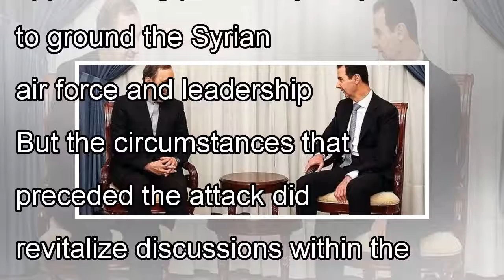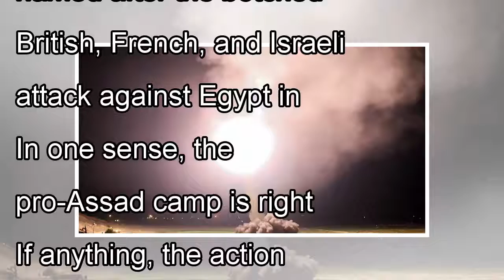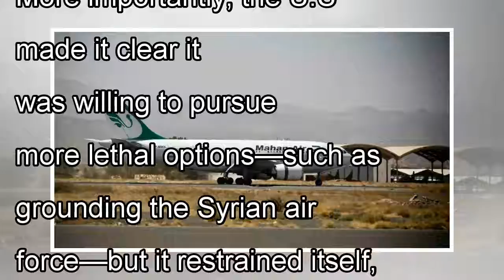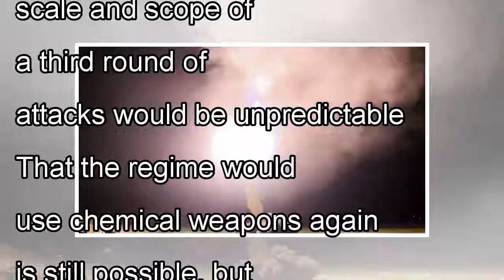Strikes in Syria Reverberate in Iran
The United States-led attack to punish the Syrian regime two weeks ago triggered a change in the American approach to Syria unrelated to the chemical attacks. The combined bombing campaign by the U.S.